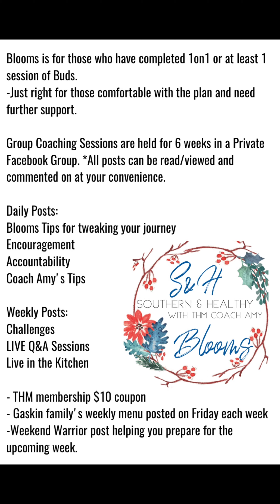Meet Coach Amy and learn about THM!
Coach Amy's THM Info Chat

Join my FREE group Coach Amy's Southern Support (unofficial THM Group)

Curious about coaching?